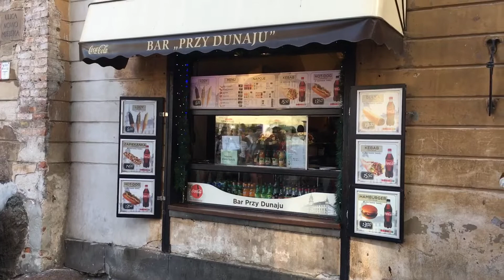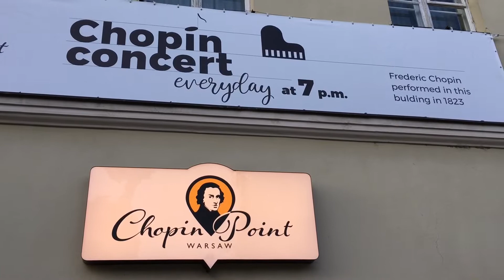Warsaw - Lody, Nordic walking nuns and live music.